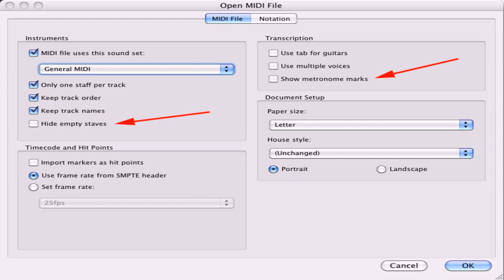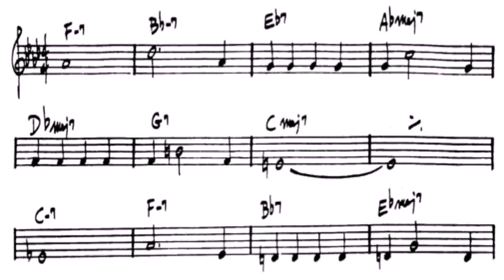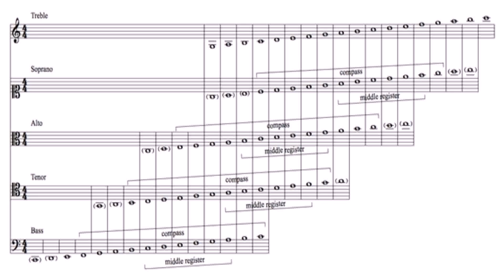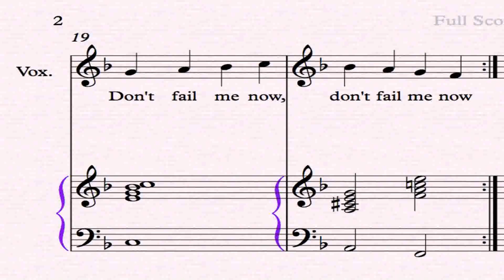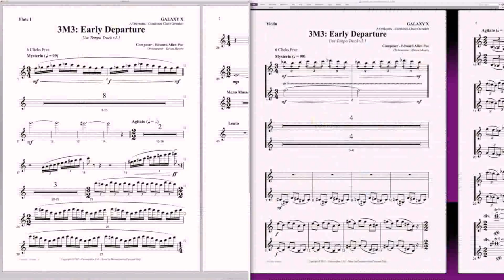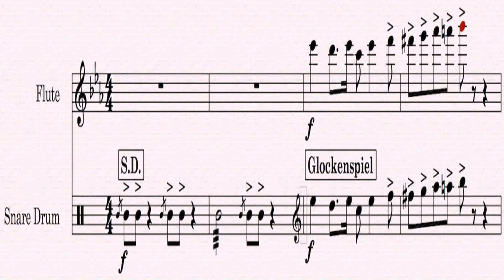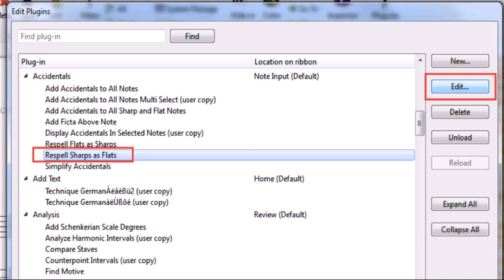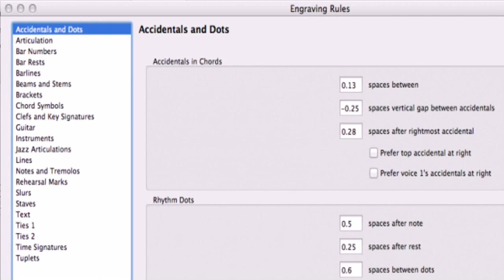Sibelius 7 5 House Styles (see description) (see description)